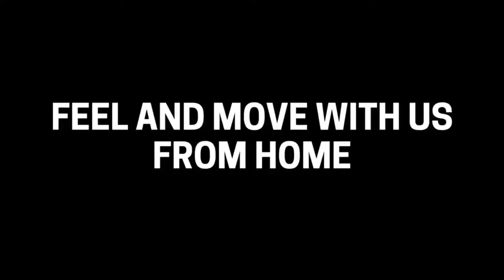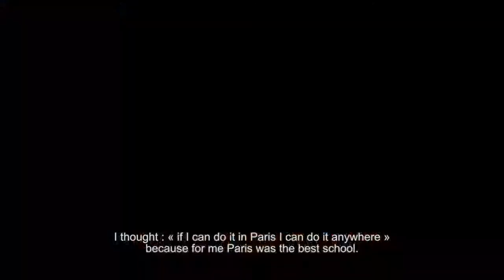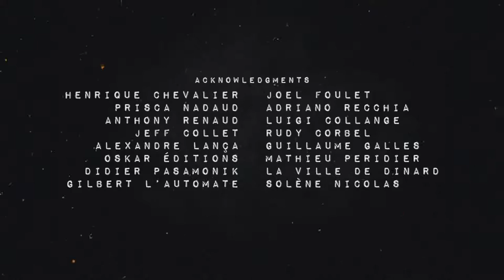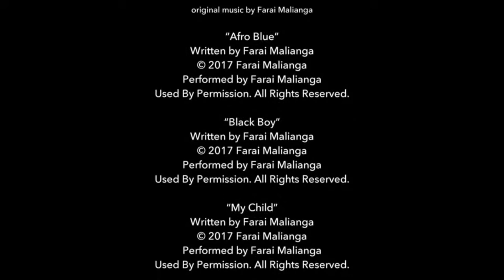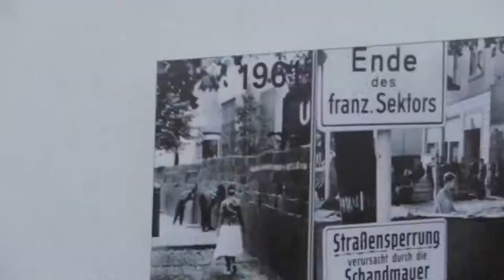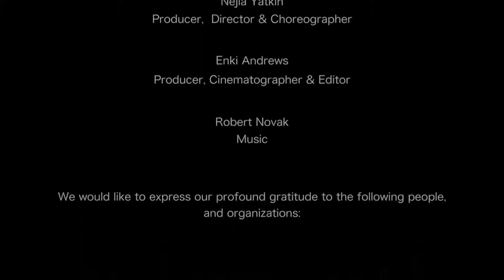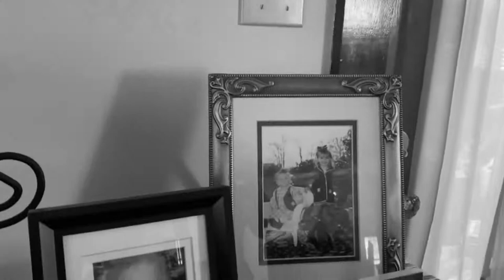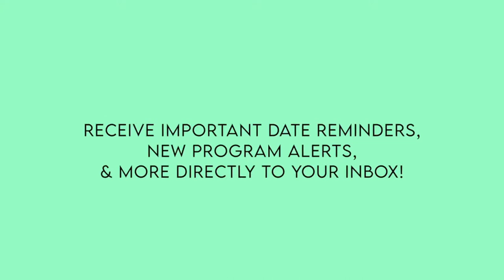SDI Dance Documentaries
SDI Dance Documentaries consist of adjudicated films that creatively explore or document real people involved in some aspect of dance.

1. Saltimbanque
Directed by: Benoit Chevalier (France)

2. Watch and Being Watched
Directed by: Siye Tao (China)

3. Black Stains
Directed by: Tiffany Rhynard (United States)

4. Dancing Around the World
Directed by: Nejla Yatkin & Enki Andrews (Germany)

5. A Different Day
Directed by: Marta Renzi (United States)

6. Dear Black Girls
Directed by: Yoram Savion

Q&A with Artists

Categories: Dance Documentaries, From Stage to Film and PROJECT Michigan
Led by Rachel Miler and Peter Sparling - 03